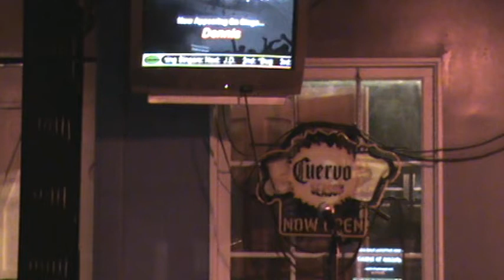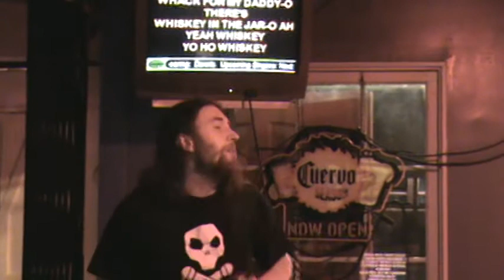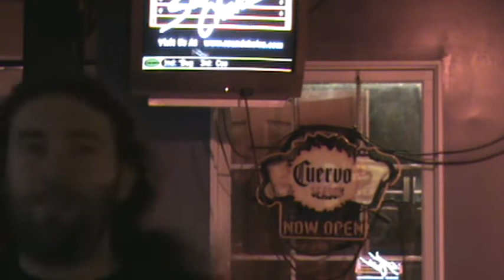Cbus Rockstar - Whisky in the Jar Karaoke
I sing Metallica's verision of Whisky in the jar at Karaoke